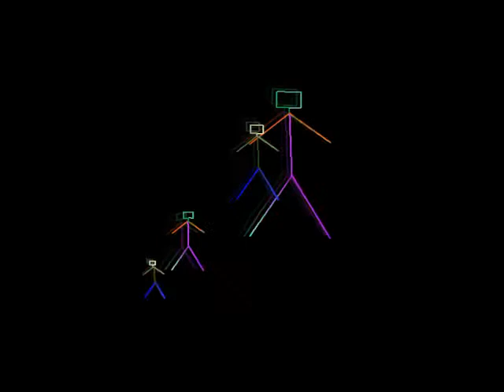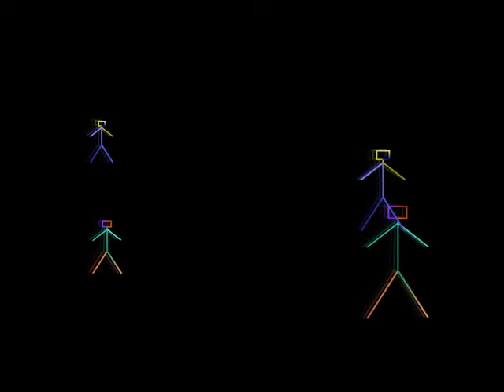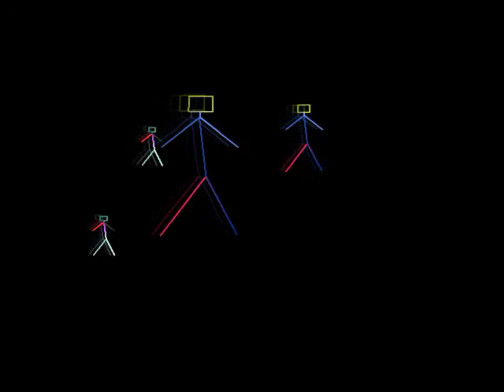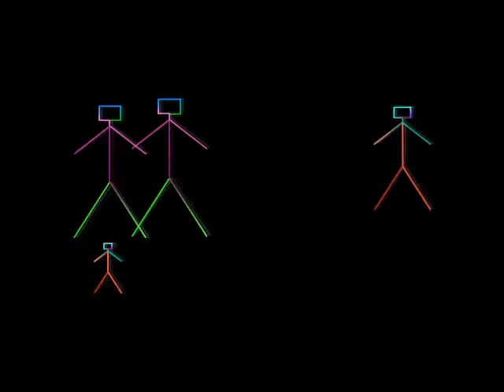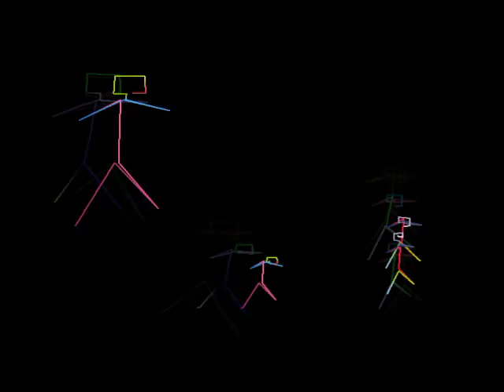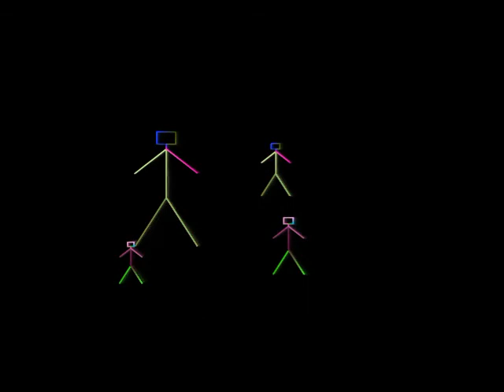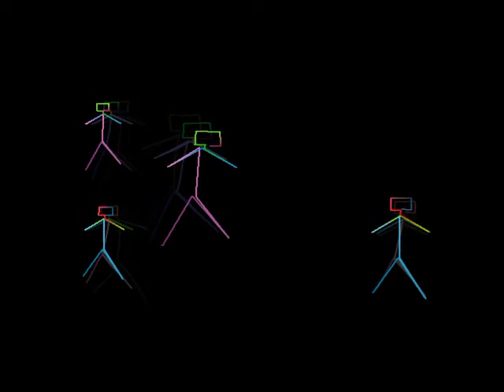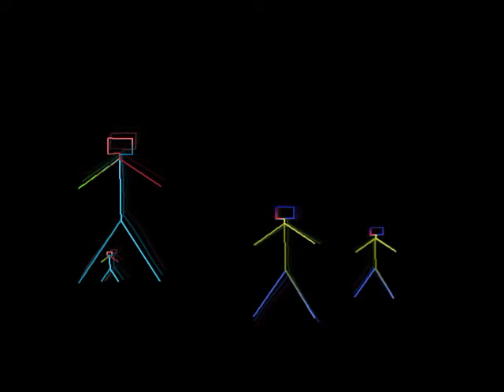Gilberto & Givaldo 1994 Troféu Da Vida cd completo